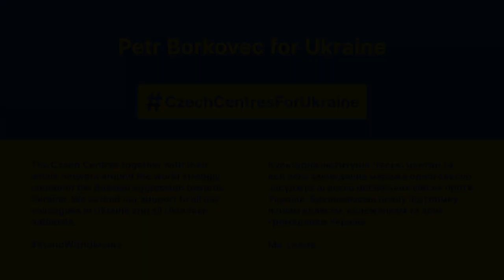CzechCentresForUkraine 5 | Poet Petr Borkovec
The Czech Centres have launched a short-term online project “For Ukraine.” It is based on the Czech Centre Kyiv’s anthology “The Book Without Borders. A Footprint in Time.” The book includes texts by Czech personalities who have visited Ukraine in recent years at the invitation of the Czech Centre Kyiv.

Visual artists, residents, filmmakers, writers and thinkers reflect on their encounters, impressions and memories of Ukraine. The texts are published on the Czech Centres’ social media both in the Czech Republic and abroad together with short video messages by the authors.

We would like to encourage and support our Ukrainian friends and the whole of hard-tested Ukraine in this way.